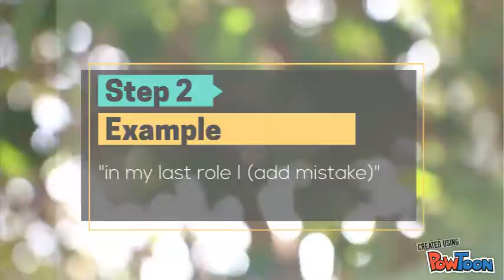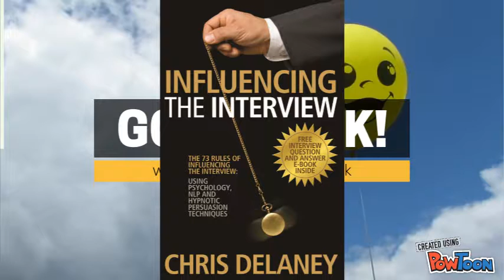Can you learn from your mistakes?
Interview questions and answers-- Created using PowToon -- Free sign up -- Create animated videos and animated presentations for free.  PowToon is a free tool that allows you to develop cool animated clips and animated presentations for your website, office meeting, sales pitch, nonprofit fundraiser, product launch, video resume, or anything else you could use an animated explainer video. PowToon's animation templates help you create animated presentations and animated explainer videos from scratch.  Anyone can produce awesome animations quickly with PowToon, without the cost or hassle other professional animation services require.